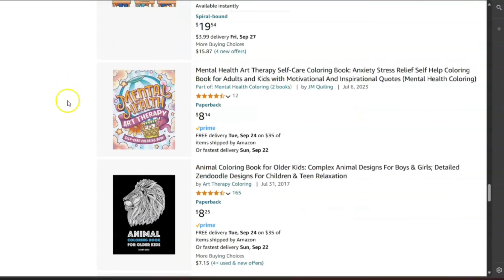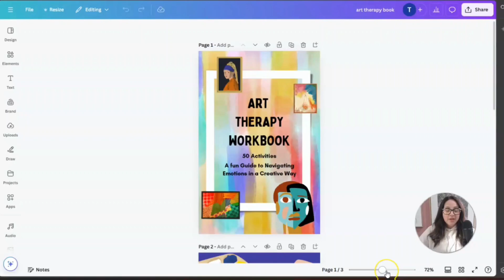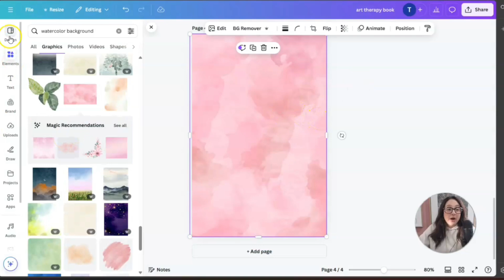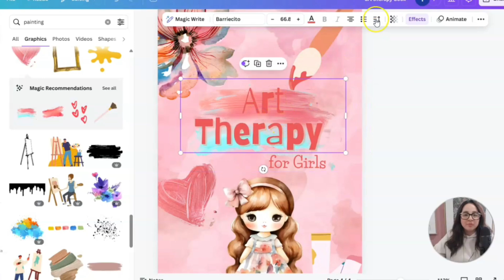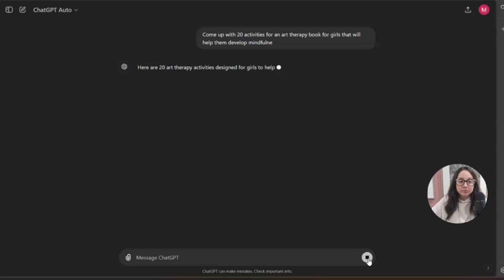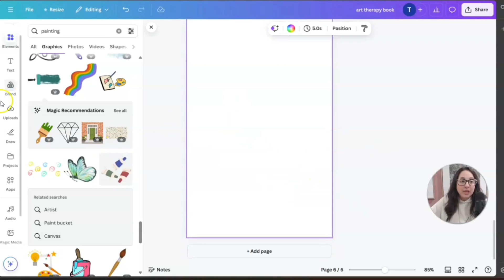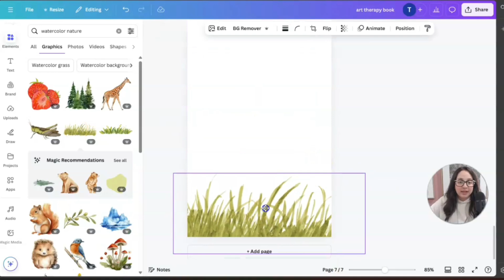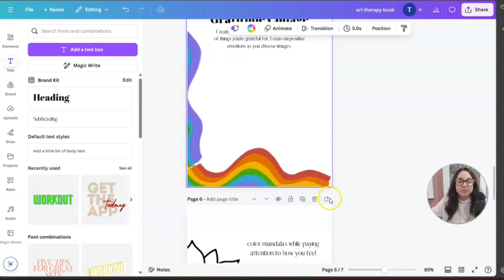Create this Book for Kids or Adults on Canva for Beginners (Free Class)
TIME STAMPS
[1:54] Research & Niche Potential
[4:15] Book Cover Design
[6:15] Alternative to Amazon KDP
[8:22] ChatGPT & Book Interior Pages

Create eBooks/Lead Magnets Instantly
DESIGNRR PREMIUM
*The BEST Instant generator* Lifetime Access